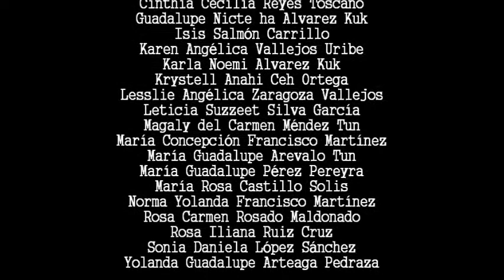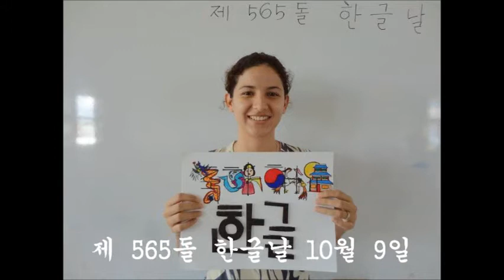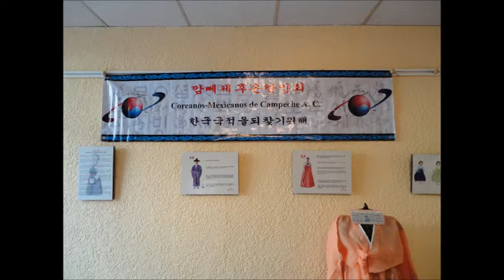Escuela de Coreano en Campeche (Actividades 2)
Actividades que se realizan en la Escuela de Coreano en Campeche